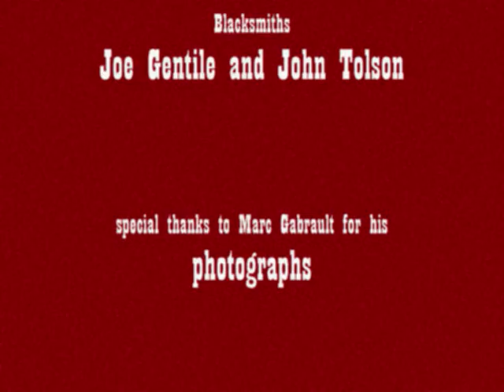night forging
These photos were taken at Taylor Farms in Virginia Beach. The Tidewater Blacksmiths Guild used to have a forge there.